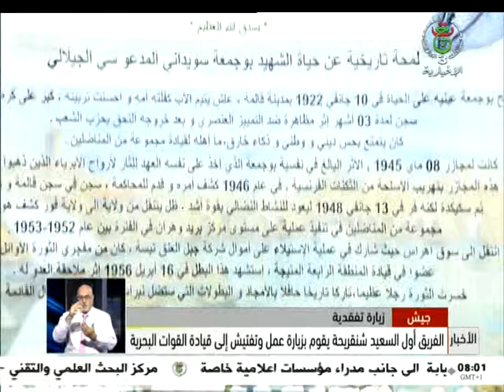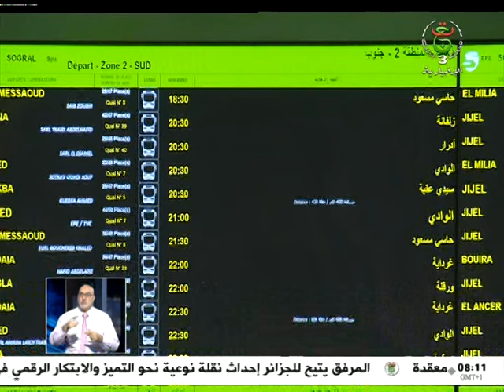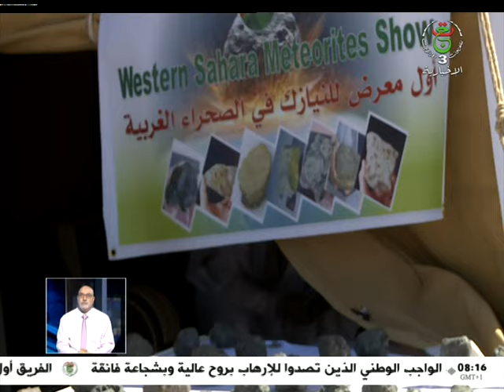نشرة الأخبار - السابعة 2024/03/20